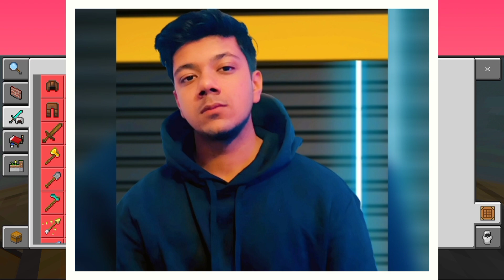Minecraft Survival, but I’m beating for the first Time | 40 Diamonds!! & Diamond Armor 💙 | Day 14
In this series i will be playing minecraft 30 minutes each day till i beat the Ender Dragon but there might be even more episodes after beating him,i will try to post very frequently with this series so you guys wouldn't get bored and be able to enjoy lets begin the video.

And also do comment down how was the editing,i mean how was the colour grading and give me feedback on these video's,do let me know what i have to improve and more stuff about what should i do next.

(CHAPTER'S)

And also do let me know how was the video i try to put as much work and effort in video’s and in editing,so do tell me if you want more type of elements in the video's and also do like and share the video and also subscribe my channel for more amazing content like this,I always upload whenever thing's work out such as some hardware issues and my Internet problems as long as they are not having to cause a trouble i will upload daily but if i don't there is always a reason to it do understand that and thank you so much for watching this video stay safe stay healthy Bye Bye 👋.